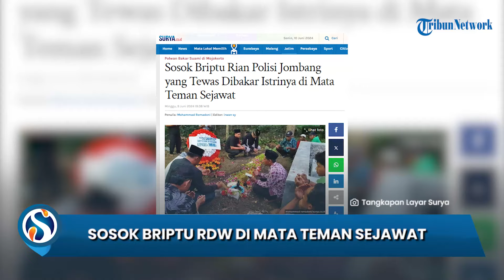Sosok Briptu RDW Polisi yang Tewas Dibakar Istrinya yang Juga Polwan, Teman Sejawat Ungkap Hal Ini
SURYA.CO.ID - Briptu RDW yang tewas dibakar istrinya, Polwan Briptu FN, dimakamkan di kampung halamannya, di Desa Sumberjo, Kecamatan Plandaan, Jombang, Minggu (9/6/2024) sore.

Almarhum dimakamkan di Tempat Pemakaman Umum (TPU) sekitar 300 meter dari rumah duka, di Dusun Sambong, Desa Sumberjo.

Dari pengamatan di lokasi, pemakaman korban yang merupakan anggota Satsamapta Polres Jombang tersebut berlangsung dengan upacara pemakaman Polri.

Rombongan pelayat dari warga, keluarga dan kerabat berjalan beriringan menuju tempat pemakaman.

Tampak pasukan dari Satsamapta Polres Jombang mengangkat peti mati jenazah korban dari dalam ambulans.

Seusai prosesi pemakaman jenazah korban secara perlahan dikebumikan ke liang lahat.

"Kami dari Polres Jombang, melakukan upacara secara dinas dari anggota Polres Jombang yang ada kaitannya dengan masalahnya di Mojokerto. Almarhum dinas di Satsamapta Polres Jombang," ucap Kasi Humas Polres Jombang, Iptu Kasnasin.

Ia mengungkapkan korban di mata teman sejawat dikenal sebagai sosok yang baik dan pendiam, sehingga mereka tidak mengetahui permasalahan keluarga yang dihadapi korban.

"Keseharian korban dikenal baik, pendiam jadi menurut saya baik orangnya," ungkapnya

Menurut dia, sebelum kejadian tragis itu, korban masih terlihat dinas di Polres Jombang.

"Kemarin masih dinas, jadi sebelum kejadian itu masih dinas. Kebetulan saya juga bertemu (korban) masih dinas di Polres Jombang," jelasnya.

Rekan korban di Polres Jombang juga tak menyangka kejadian itu menimpa anggotanya.

"Tidak ada tanda-tanda yang ada permasalahan, kita tidak kelihatan. Karena anaknya (Korban) juga diam. Tapi kalau diajak komunikasi bagus sekali anaknya," kata Iptu Kasnasin.

Artikel ini telah tayang di Surya.co.id dengan judul Sosok Briptu Rian Polisi Jombang yang Tewas Dibakar Istrinya di Mata Teman Sejawat,
Penulis: Mohammad Romadoni | Editor: irwan sy